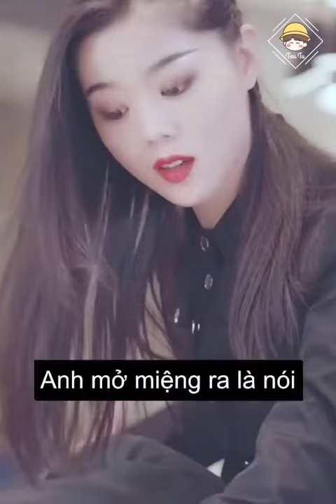Khả Lạc | ITube| Douyin china